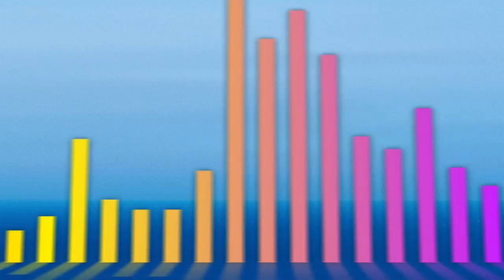The Power of Video - Midem 2018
Speakers:
Alexander Kisch, EVP/General Council, Vevo (USA)
Emma McGann, Artist (UK)
Nicolas Oyas, Founder, OFIVE & OKLM TV (France)
Carlos Perez, Director & Designer, Elastic People (USA)
Moderator:
Wesley T. A'Harrah, Head of Training and Development, Music Ally (UK)